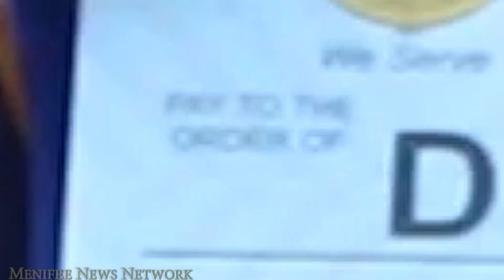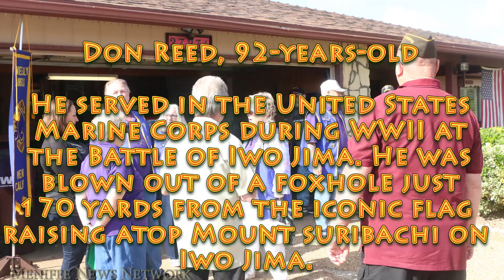Menifee's Marine Veteran Don Reed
Menifee Valley Lions Club / Menifee Buzz / Menifee News Network